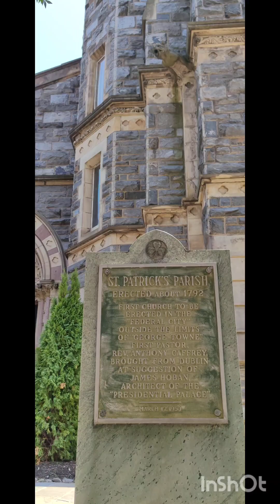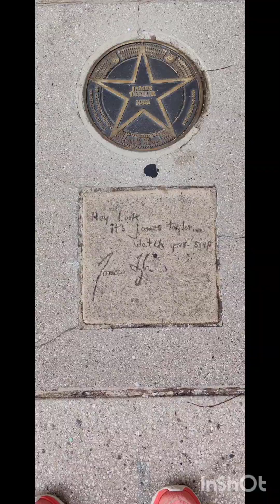Мы гуляем по Вашингтону DC